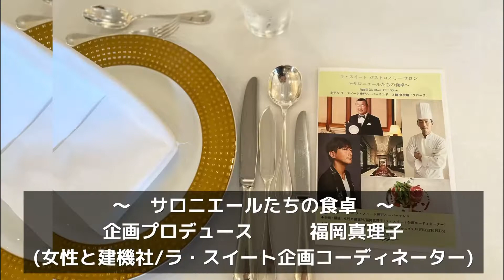今話題のイケメンクラリネティストと、世界に一つだけの花を詠む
三浦摩紀チャンネルから、朗読ヒーリング®︎channelへリニューアル‼️

〜幸せを言ほぐ〜心からの声をお伝えする祝言朗読家®︎、三浦摩紀による新しい朗読の世界へようこそ。

⁡ 感動、癒し、心に響く言葉に想いをのせて！朗読ヒーリング®︎セッションで、開運体質に💕

第8回目は、4月25日にラ・スイート神戸ハーバーランドで開催されました、ラ・スイート　ガストロノミーサロン
〜サロニエールたちの食卓〜で、今話題のイケメンクラリネティスト鈴木孝紀氏と、情熱的ギタリストの愛川聡氏とのコラボで、「世界に一つだけの花」をお届け✨

6月20日には、同じくラ・スイート神戸ハーバーランドにて、
ラ・スイート初夏の祝言朗読音楽劇場
〜薔薇香る「言葉と音楽」〜
を鈴木氏&愛川氏に、高城克枝フルーティストをお迎えして朗読の世界をお届け！
極上の言葉と音楽を美味しいお食事と共に🎵
朗読音楽劇場にぜひ、足をお運び下さいませ💕💕💕

ラ・スイート神戸ハーバーランド
ご予約・お問合せ

いよいよはじまりました‼️
朗読ヒーリング®︎セッション
少人数制で、貴方も朗読ヒーリング®︎によるストレス解消効果や、癒し、浄化作用などを、体験していただけます⭐︎

なぜ、朗読ヒーリング®︎が開運体質に導いてくれるのか！
脳機能科学と開運メソッドの両視点から詳しく説明させて頂きます。

⁡朗読ヒーリングchannel

ガーデンシティクラブ大阪